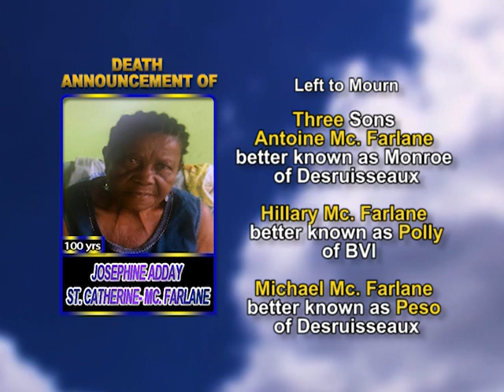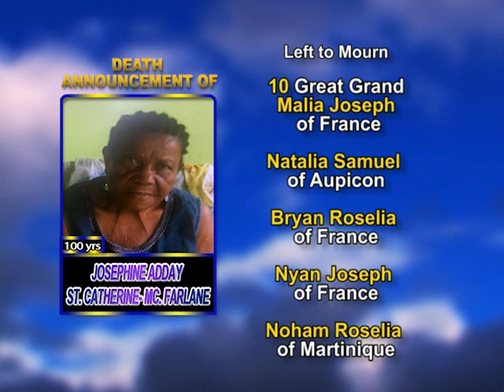Josephine Adday St Catherine Mc Farlane long